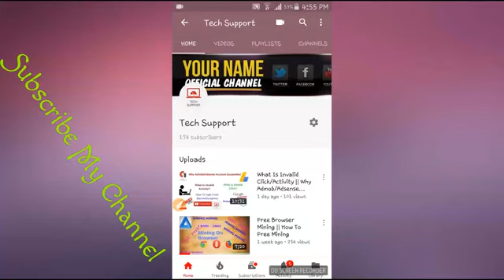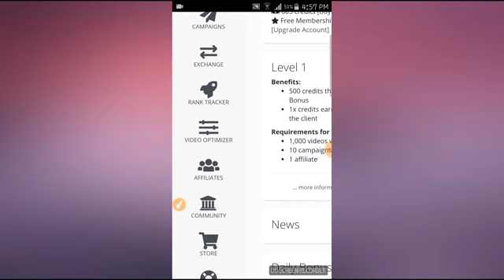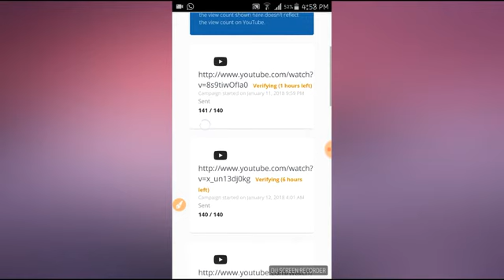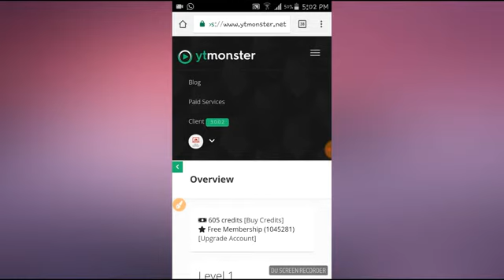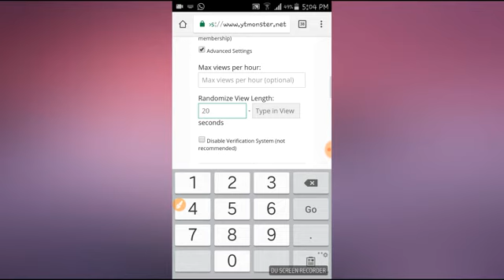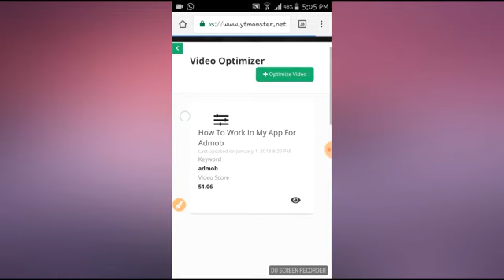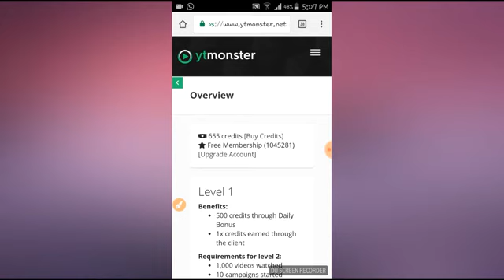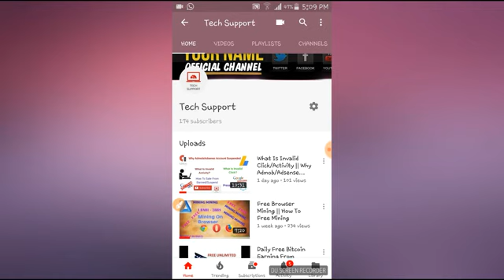How To Get Fast Youtube Views/Subscribers/Likes || How To Grow Youtube Channel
Hi Friends

In this video i share about another online earning Website/app